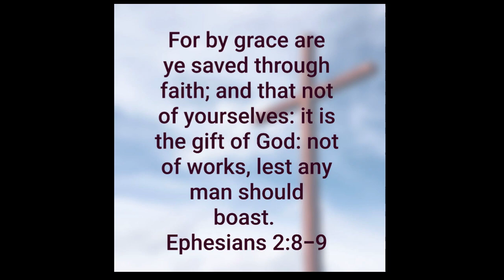In the Garage & In the Word - A Day of Renewal!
Baptized again to renew my affirmation that Jesus Christ is my Lord and Savior.